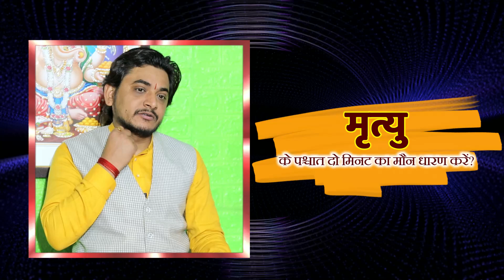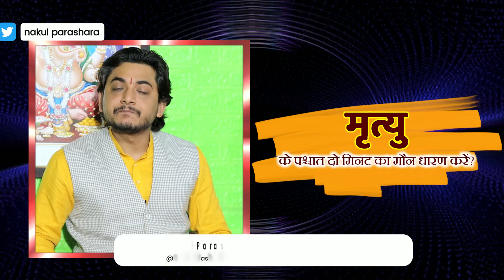मृत्यु के पश्चात् दो मिनट का मौन धारण करें?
अपनी जन्मकुंडली का सम्पूर्ण और श्रेष्ठतम विश्लेषण के लिए साथ ही कूण्डली के वीडियो विश्लेषण के लिए हमारे नीचे दिए गए नम्बर पर सम्पर्क करके अपने जीवन पर पड़ने वाले ज्योतिषीय प्रभावों को समझे।
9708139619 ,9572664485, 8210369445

ast grah ka parinam
multrikon grah ka prabhav
shukra ki dasha ka fal
mithun lagn ki kundli
shirshoday rashi
shani ki dhaiya
shani ki sadhesati ka prabhav
mutrikon rashi ka fal
stock market me invest kab kare
surya rashi parivartan
shani ki dasha ka fal
surya ko arghya kaise de